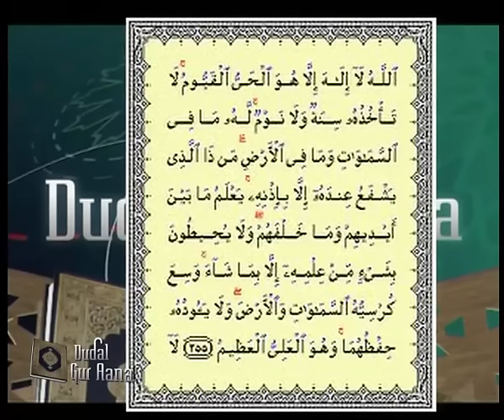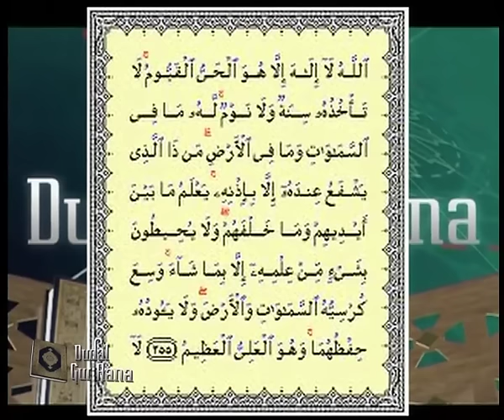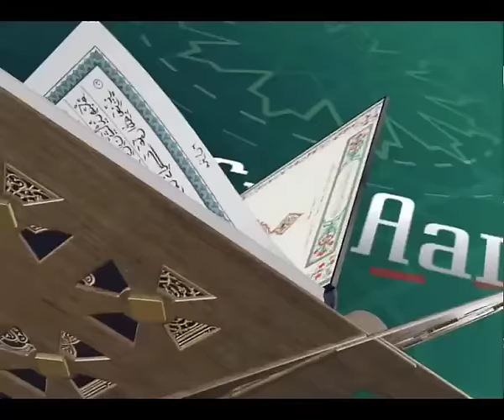DUDAL GURAANA DU 14 03 14